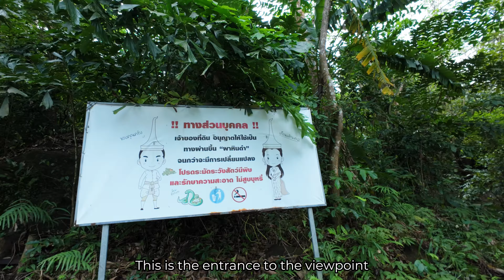[4K]Explore Thailand: Black Rock Viewpoint | Phuket | Travel Guide | Beautiful places to visit